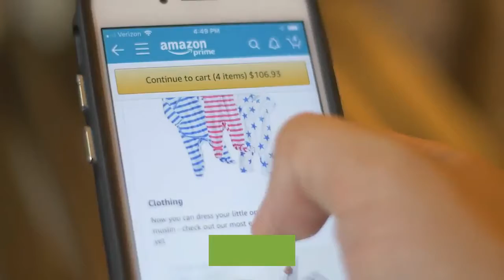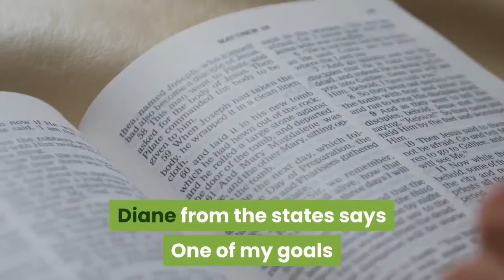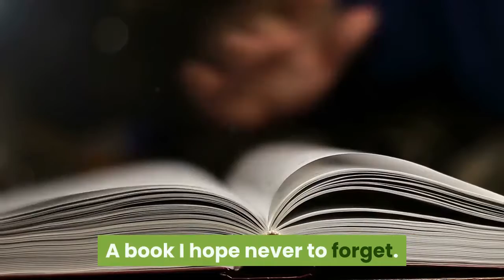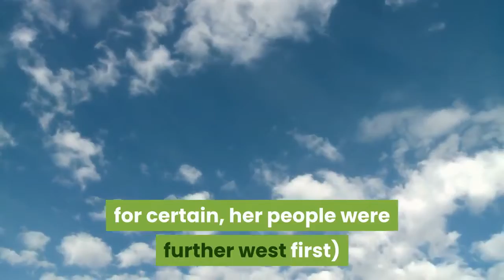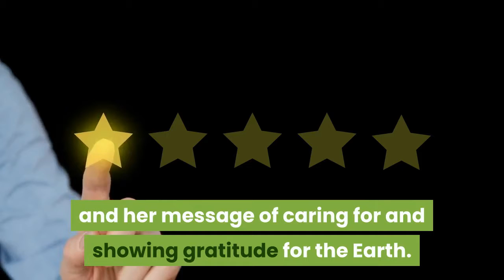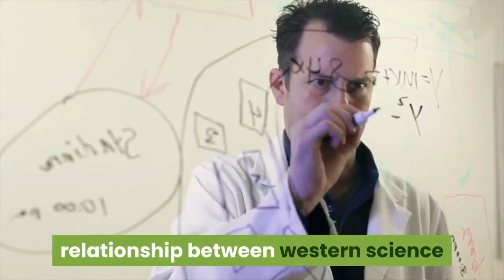Braiding Sweetgrass - By Real Readers!!! Robin Wall Kimmerer